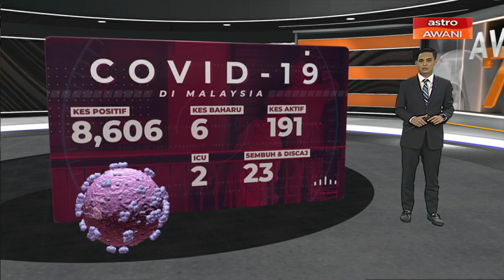[INFOGRAFIK] COVID-19: Enam kes baharu direkodkan, tiada kematian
Sebanyak enam kes baharu jangkitan COVID-19 dilaporkan pada Jumaat, menjadikan jumlah keseluruhan kes dalam negara sebanyak 8,606 kes.

Ketua Pengarah Kesihatan, Datuk Dr Noor Hisham Abdullah berkata, daripada jumlah itu, tiada penularan dalam negara di kalangan bukan warganegara dilaporkan.